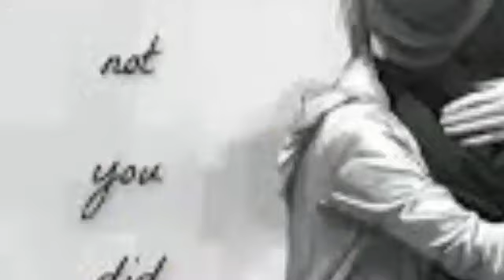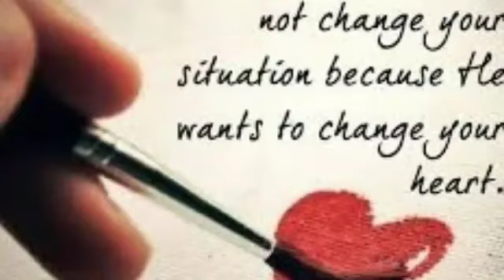Aksar-Is-Duniya-Mein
Movie - Dhadkan
Years - 2000